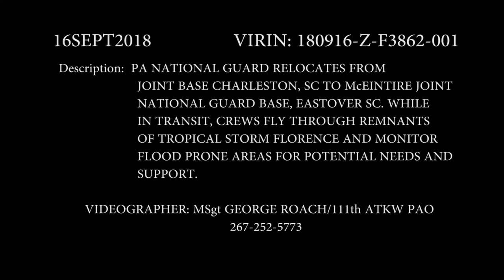Pennsylvania National Guard crews survey remnants of Tropical Storm Florence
Pennsylvania National Guard relocate some of their aviation assets to McEntire Joint National Guard Base from Joint Base Charleston, South Carolina, September 16, 2018. While in transit, crews flew through remnants of Tropical Storm Florence and monitored flood prone areas for potential needs and support.

Video by Master Sgt. George Roach, Joint Force Headquarters, Pennsylvania National Guard